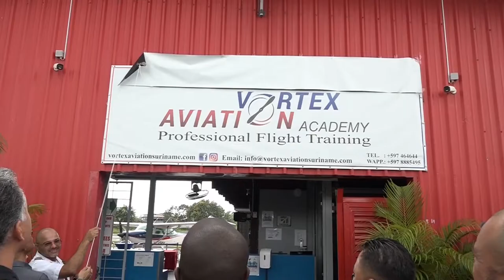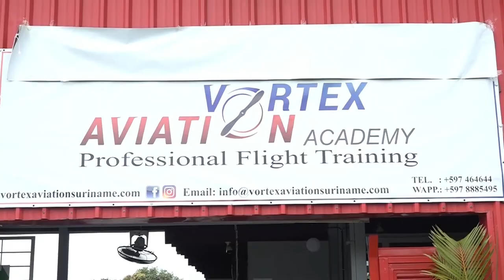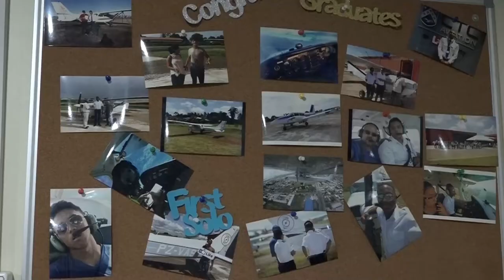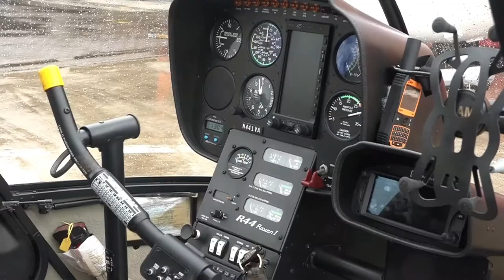11 04 2022 Vortex eerste vlieginstelling voor opleidingen in Suriname